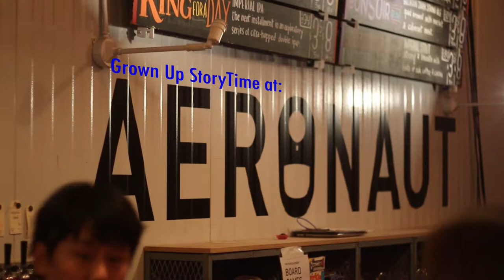GownUp Storytime | April 2017